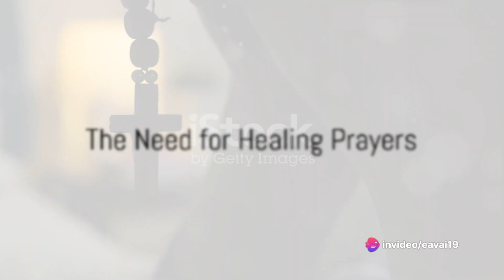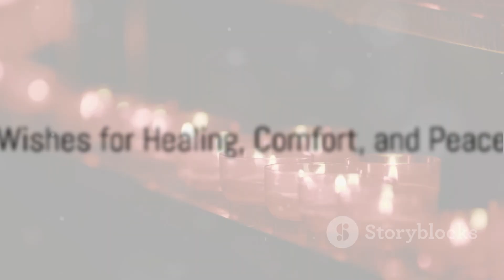The Power of Catholic Prayers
"The Power of Catholic Prayers: Exploring the Our Father, Hail Mary, and Apostle's Creed"

This video delves into the profound significance and spiritual depth of three foundational prayers in the Catholic tradition: the Our Father, Hail Mary, and Apostle's Creed. Join us as we explore the rich symbolism, divine connections, and transformative power encapsulated within these timeless prayers, inviting viewers to deepen their understanding and experience of Catholic faith and spirituality.